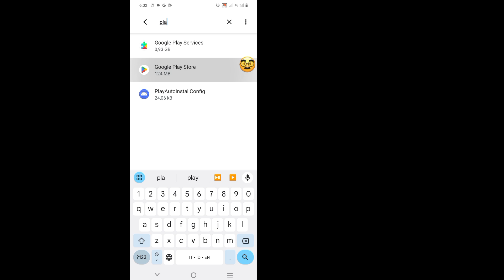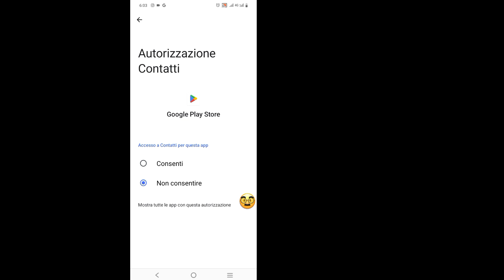Come risolvere questo problema Questa app non funzionerà per il tuo dispositivo nel Play Store (2024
Qui in questo video ti mostrerò [ Come risolvere Questa app non funzionerà per il tuo dispositivo nel Play Store ] . Quindi guarda attentamente questo video e non saltare questo video, se salti questo video, non capirai molto bene, quindi in caso di problemi puoi chiedermelo e commentare qui sotto, cercherò di risolvere il tuo problema, se ti piace questo video, quindi premi mi piace e iscriviti al mio canale, grazie.

Altre domande correlate:

Come risolvere questo problema Questa app non funzionerà per il tuo dispositivo nel Play Store

Come risolvere questo problema che l'app non funziona per il tuo dispositivo sul Play Store?

Come posso risolvere questa app non è compatibile con questo dispositivo?

Come risolvere questa app non è disponibile sul tuo dispositivo?

Perché questa app non è più compatibile con il tuo dispositivo Play Store?

Questa app non funzionerà per il tuo dispositivo Android

Questa app non funzionerà per il tuo dispositivo nel Play Store

Questa app non è compatibile con il tuo telefono

Questa app non funzionerà per il tuo dispositivo Play Store

Questa app ha vinto